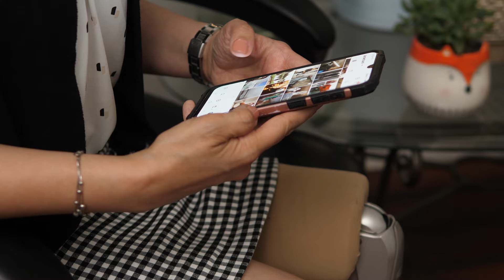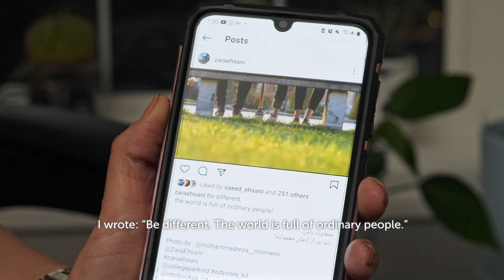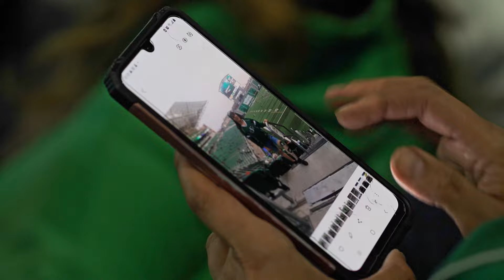ConnectingWith Zahra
Zahra is a prosthesis advocate working towards spreading hope and positivity on social media and in her day-to-day life. Her platform reminds us that we never know what others are going through, and how important it is to always be kind online. We are proud and honoured to share Zahra’s story with you all.

Follow Zahra on Instagram (@zaraehsani) for more.